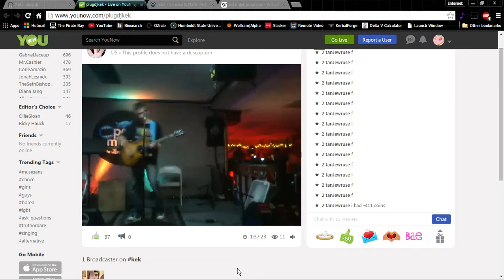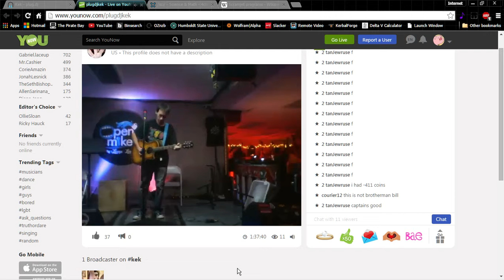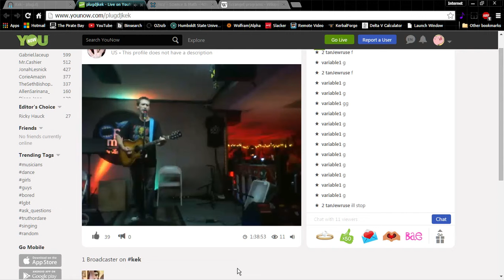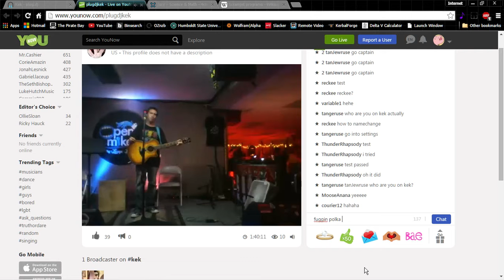Captian Kek Live1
Captain Kek rocking out open mic